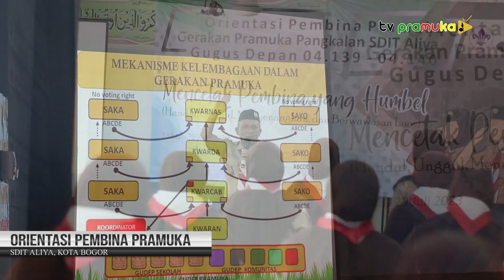[SekilasPramuka] Edisi Rabu, 9 Agustus 2023 - Orientasi Pembina Pramuka SDIT Aliya Bogor